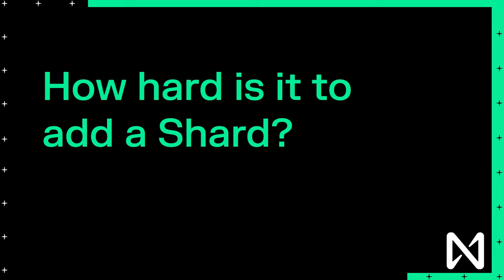Why NEAR went from 4 to 6 Shards w/ Bowen Wang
Bowen Wang (Head of Protocol) and Joe Spano (DevHub) discuss the importance of sharding in the NEAR ecosystem and the process of adding more shards, highlighting the need for increased throughput and capacity as the network gains more traction and adoption. The conversation also touches on the challenges of sharding in blockchain compared to traditional databases and the user-friendly approach of NEAR's sharding design. It emphasizes the value proposition of NEAR's sharding in terms of scalability, composability, and user experience.

1. Sharding improves the throughput or capacity of a network, ensuring better user experience by reducing congestion.
2. Resharding is a complex, significant engineering task necessary to manage increased utilization and maintain performance.
3. NEAR's design philosophy focuses on user and developer experience, aiming for seamless scalability and interoperability within its ecosystem.